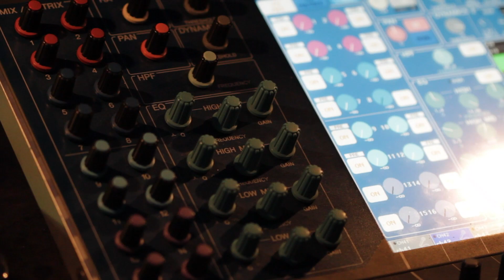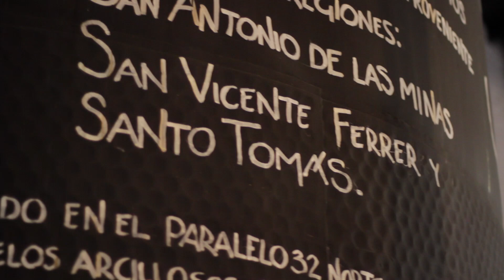Video institucional APM producciones